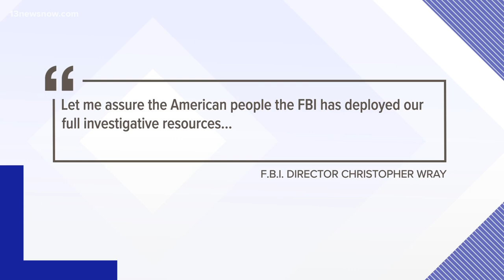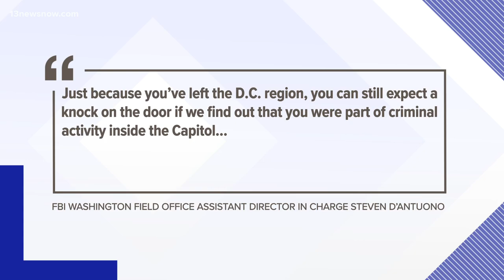Process of finding, charging US Capitol rioters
The FBI is asking for your help to identify some of the pro-Trump rioters who stormed the Capitol.